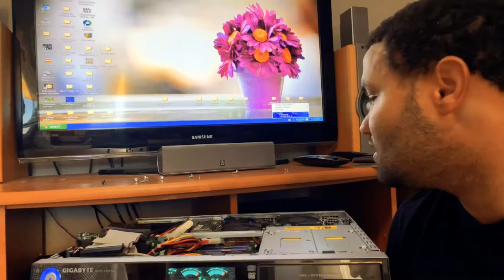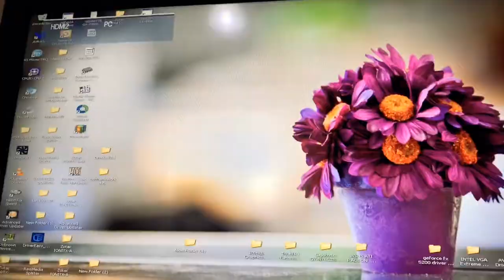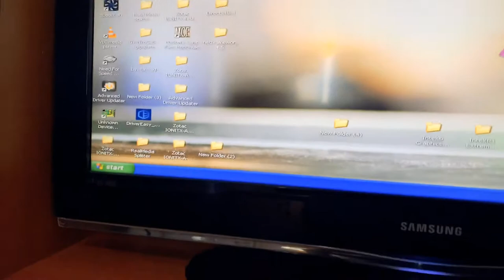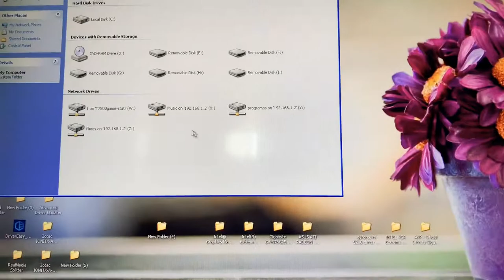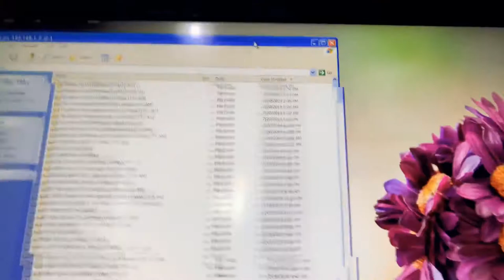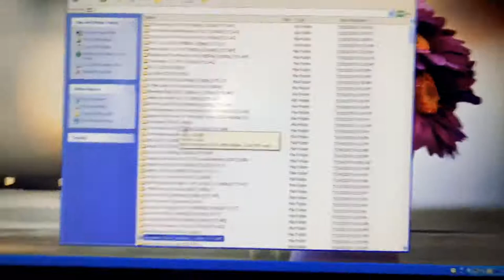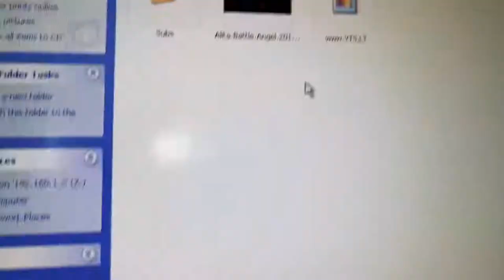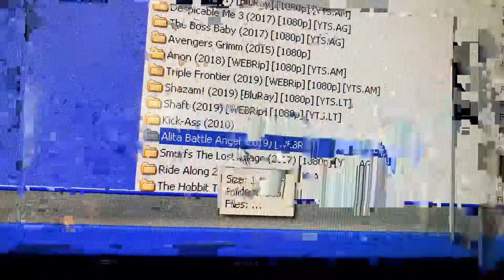GIGABYTE Ha91 full Upgrade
Gigabyte ha91
15 years and still work fine in 1080p 60

Running windows Xp profissional MCE 2005